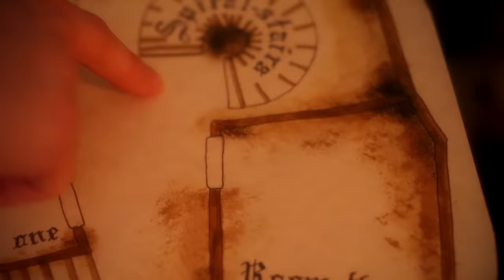Beard Trim and Shave at The Horned Owl ASMR 🦉 1 Cozy Ln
No music version ~ Otherwise, music ends completely at 10:18.

I just want to give some love to all the asmrtists who make fantasy based asmr videos. They are just so fantastical, creative and inspirational! Please check them out if it's something you enjoy too. @MoonlightCottageASMR @WhisperwindASMR @TinglesmithASMR @ASMRWeekly @Rubytrue @AmyKayASMR @OopsydaisyASMR @goodnight_moon_asmr ​@IndigoStars @NebulaASMR @ASMRwithAnna Swarms Me ASMR There's a ton more but I don't want to spam everyone.

Story is "The Owl" by The Brothers Grimm.